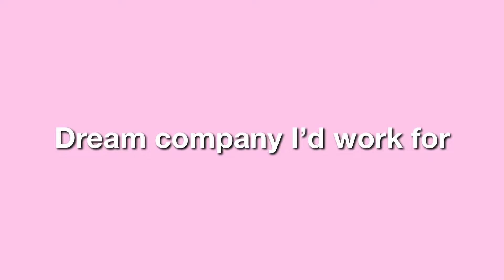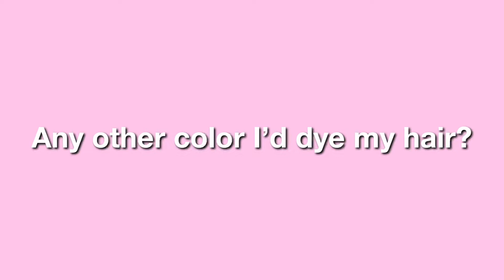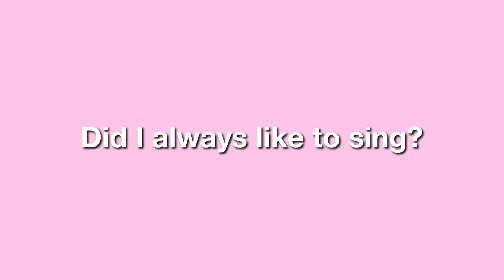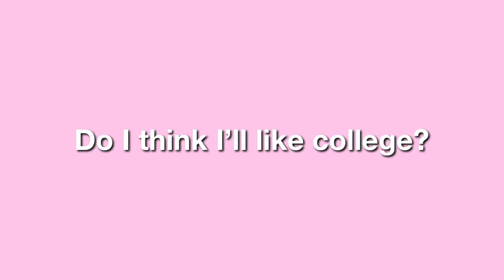CHIT CHAT GRWM: MAKEUP, ULTA HAUL + COLLEGE | Taylor Avè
🧡FAQs
Age? 17
Birthday? 6/13
Sub count: 376
Goal: 400

Grwm chit chat grwm makeup ulta haul